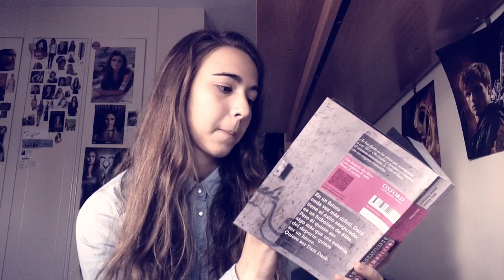Odio el rosa (Ana Alonso y Javier Pelegrín)